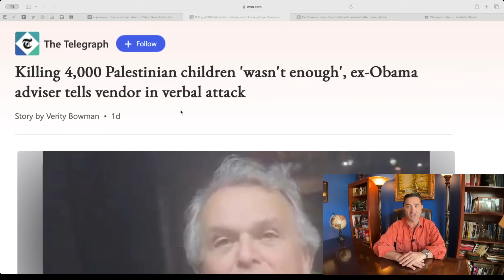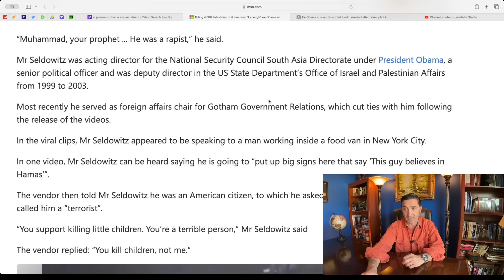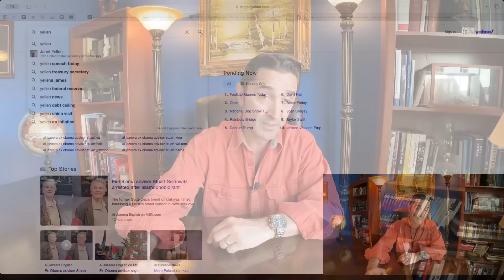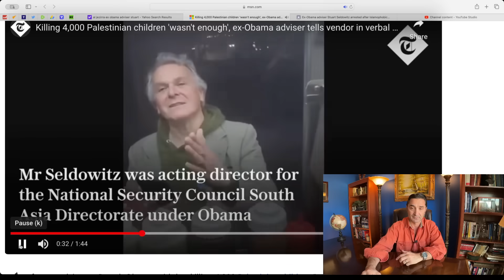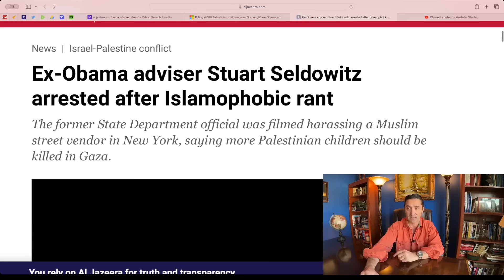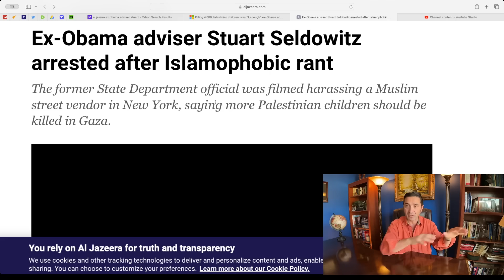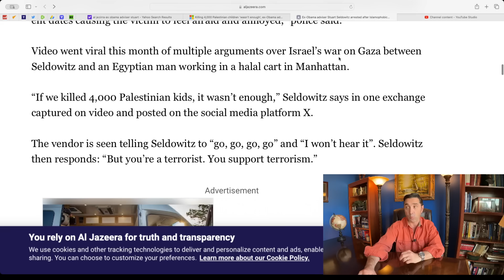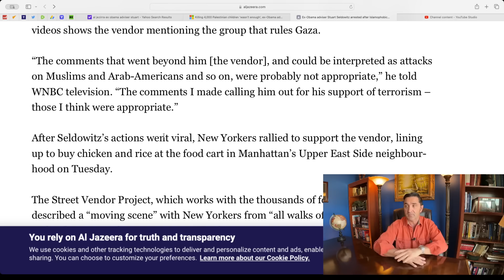Video-Killing 4,000 Palestinian children "wasn't enough" ex-Obama adviser tells vendor in video.